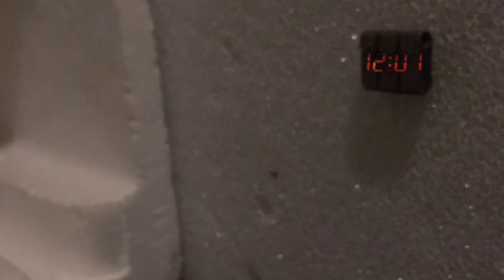Black Panther and Killmonger: CODE BLACK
Hey what’s up guys, There’s another version of this video in Black and White, it even has a post credits scene!!!